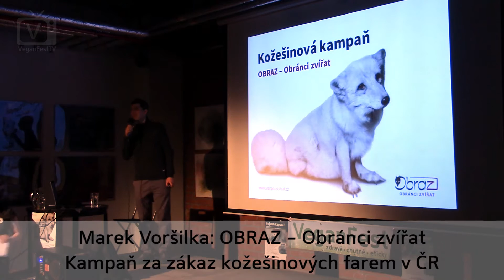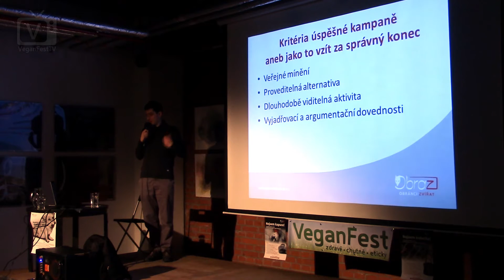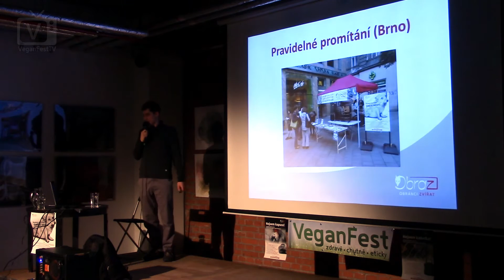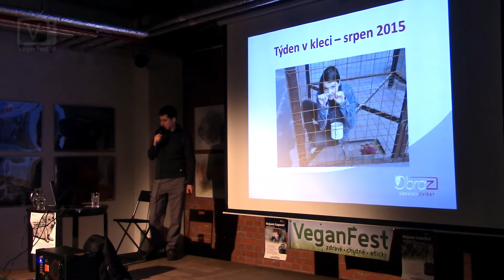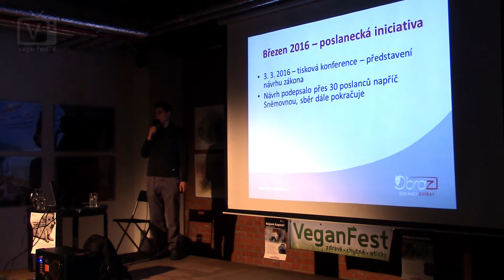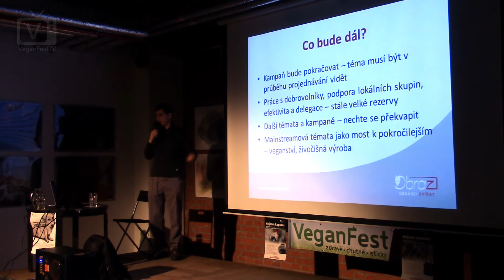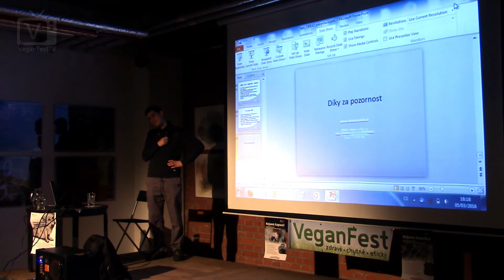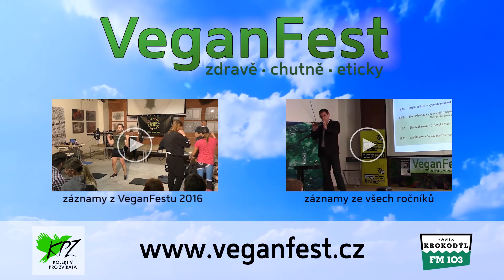Marek Voršilka - OBRAZ – Obránci zvířat, kampaň za zákaz kožešinových farem v ČR (VeganFest 2016)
Je tomu něco málo přes rok, co skupina OBRAZ - Obránci zvířat spustila svou kampaň za zákaz kožešinových farem. Jak tato kampaň probíhá, čeho se podařilo dosáhnout a jaký vývoj můžeme očekávat?

Videozáznam jedné z přednášek v rámci festivalu VeganFest který pořádá brněnský Kolektiv pro zvířata.